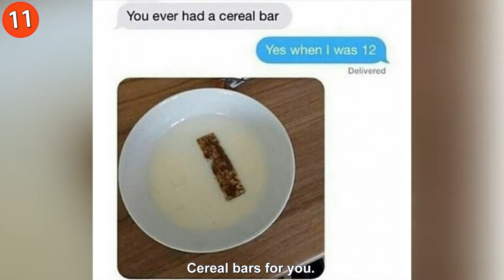Times People Had Absolutely Nothing Under Control